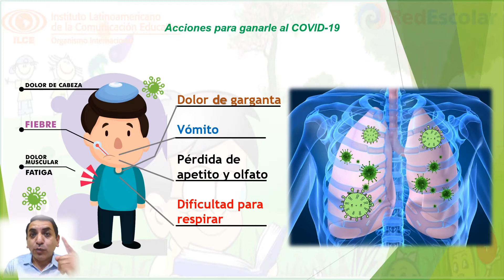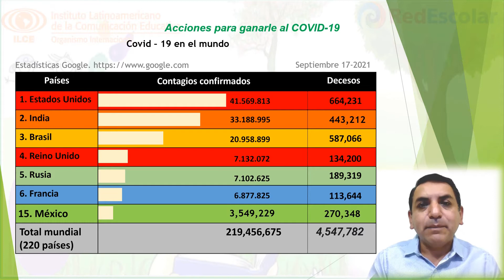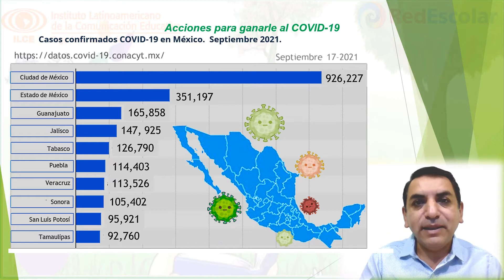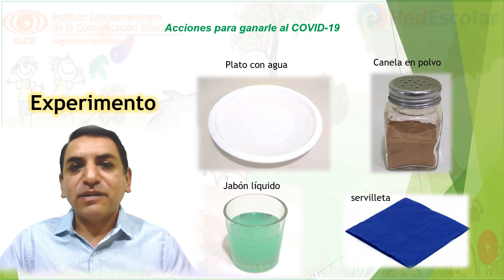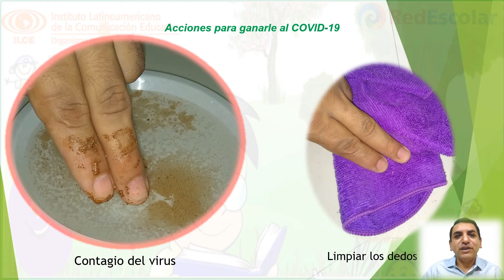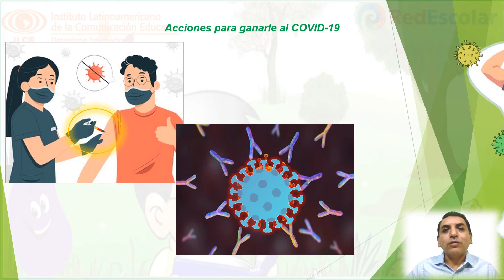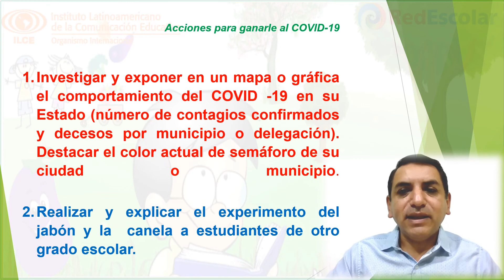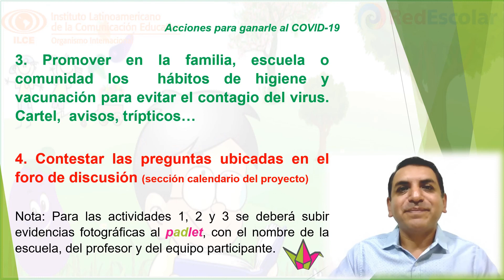Acciones para ganarle al COVID 19